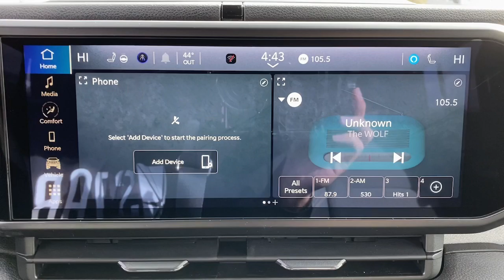2024 Jeep Wrangler_4xe Mount Kisco, White Plains, Yorktown, Brewster, Bedford Hills, NY RW227755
Black Clearcoat New 2024 Jeep Wrangler_4xe Willys available in Bedford Hills, New York at Bedford CDJR. Servicing the Mount Kisco, White Plains, Yorktown, Brewster, NY area.

Wrangler_4xe Willys
2024 Jeep Wrangler_4xe Willys - Stock#: RW227755

Bedford CDJR
531 Bedford Rd

Heated Seats  Dual Zone A/C  iPod/MP3 Input  Back-Up Camera  4x4  Alloy Wheels  ENGINE: 2.0L I4 DOHC DI TURBO PHEV  TRANSMISSION: 8-SPEED AUTO 8P75PH PHE... TECHNOLOGY GROUP. Black Clearcoat exterior and Black interior  Willys trim br /br /KEY FEATURES INCLUDEbr /4x4  Back-Up Camera  iPod/MP3 Input  Aluminum Wheels  Dual Zone A/C Jeep Willys with Black Clearcoat exterior and Black interior features a 4 Cylinder Engine with 375 HP at 5250 RPM*. br /br /OPTION PACKAGESbr /QUICK ORDER PACKAGE 29W WILLYS Engine: 2.0L I4 DOHC DI Turbo PHEV  Transmission: 8-Speed Auto 8P75PH PHEV  Willys  4xe 4-Wheel Drive Swing Gate Decal  7 & 4 Pin Wiring Harness  Willys 4xe Hood Decal  Conventional Differential Front Axle  Off-Road Plus Mode  Black Grille  Rock Protection Sill Rails  97 MPH Vehicle Max Speed Calibration  Front LED Fog Lamps  LED Premium Reflector Headlamps  E-Locker Rear Axle  Molded in Color Rubicon Highline Flare  CONVENIENCE GROUP Emergency/Assistance Call  2-Door Passive Entry  Front Door Locks  Remote Start System  SiriusXM Satellite Radio  Universal Garage Door Opener  Heated Front Seats  Heated Steering Wheel  SAFETY GROUP ParkSense Rear Park Assist System  Auto High Beam Headlamp Control  Blind Spot & Cross Path Detection  LED Taillamps  TECHNOLOGY GROUP Alpine Premium Audio System  TRANSMISSION: 8-SPEED AUTO 8P75PH PHEV (STD)  ENGINE: 2.0L I4 DOHC DI TURBO PHEV (STD). br /br /MORE ABOUT USbr /Our dealership is family-owned and operated  and has an extensive history in the area. We proudly serve the Bedford Hills  Croton Falls  Mt Kisko  Westchester County areas with a complete automotive experience. We offer a full stock of new Jeep  Ram  Dodge  and Chrysler vehicles  certified pre-owned models  as well as a variety of used cars  trucks  and SUVs from various automakers. If your next vehicle is what you are looking for  Bedford is the place to go! br /br /Horsepower calculations based on trim engine configuration. Please confirm the accuracy of the included equipment by calling us prior to purchase. br /